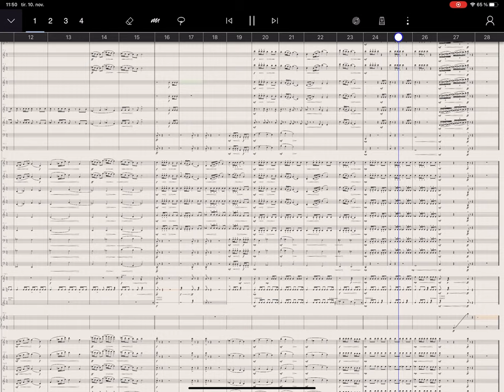Staffpad playback: Fanfare for brass and orchestra (Orchestral Tools Berlin series)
A piece for brass quintet, arranged for orchestra. Rendered with Staffpad and Berlin instruments by Orchestral Tools. Percussion and harp are the stock Staffpad instruments.